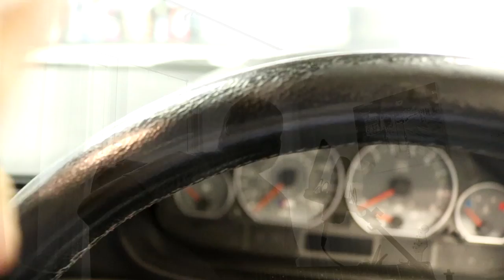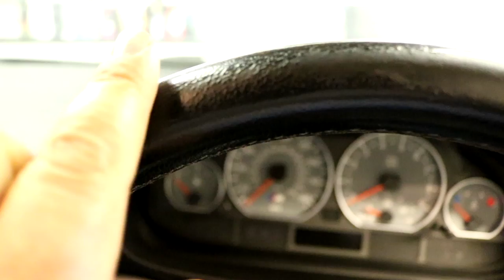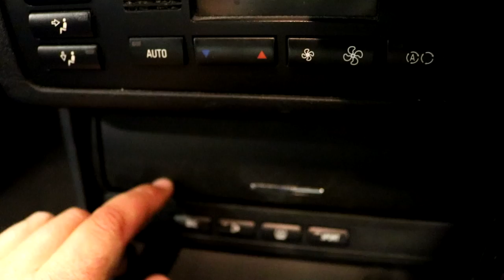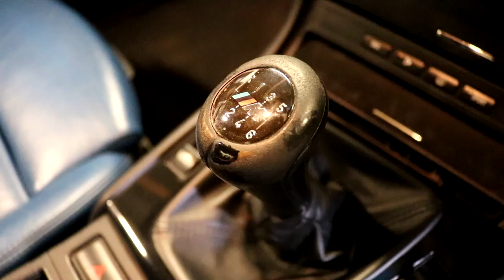BMW E46 M3 laguna seca blue full detail VLOG Part 1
My Main Camera

Bargain Amazon Wash mitts

Recomended Products